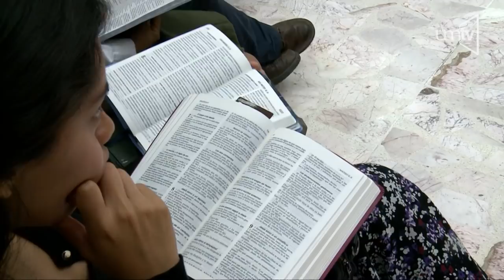"Temerosamente" 01 Pr. Daniel Bosqued